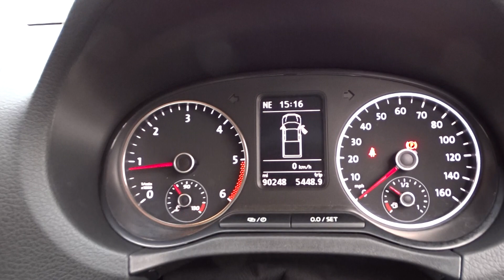2013 VW AMAROK 2.0 DIESEL HIGHLINE TDI 4MOTION 4WD CREW CAB PICK UP NO VAT LOOK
THIS TRUCK IS FOR SALE FOR MORE INFORMATION PLEASE VISIT OUR FACEBOOK PAGE LOVE2DEALCARS OR SEE OUR EBAY ADVERT